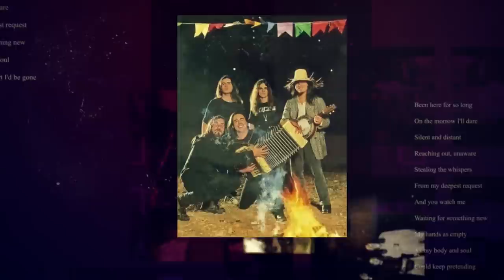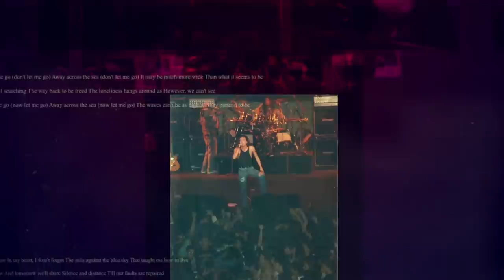SILENCE AND DISTANCE - LUIS MARIUTTI E RAFAEL BITTENCOURT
Produção - Mariutti Team (@femariutti)
Mixagem - Hugo Mariutti ( @Hugo Mariutti  )
Edição de vídeo - Navighator Films ( @Navighator )

Mariutti Team Zine (Editora Aleatória)
Para adquirir em outros países, fazer a busca por MARIUTTI, no Amazon.
Conheça todos os nossos produtos!

Nossa Caixa Postal:
Mariutti Team